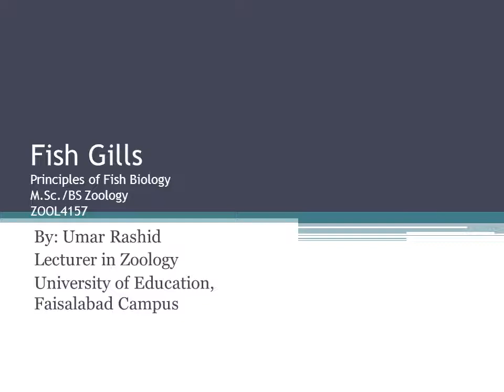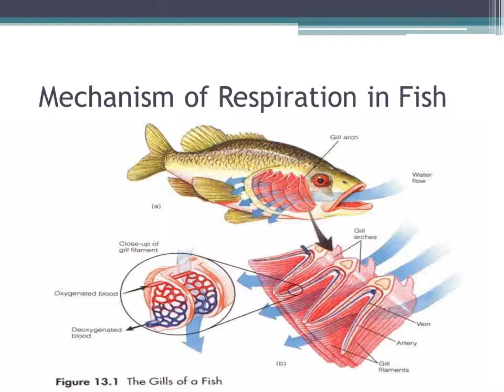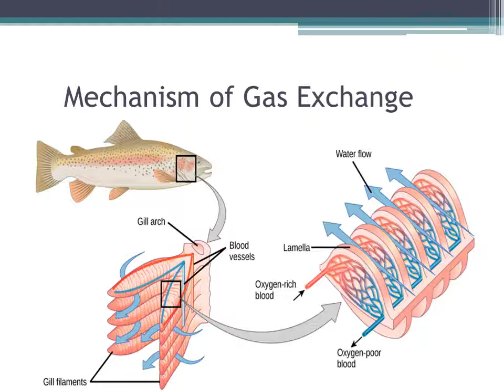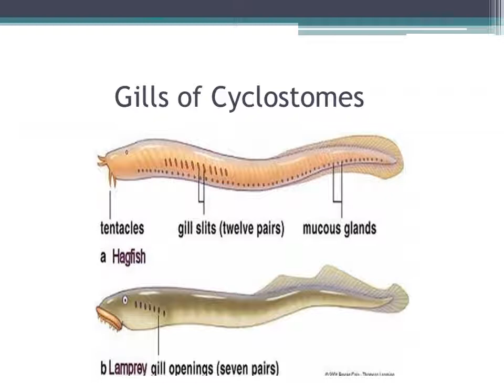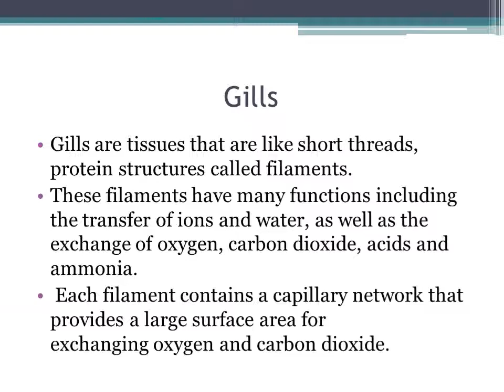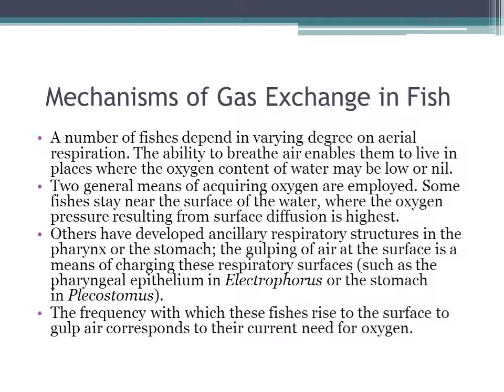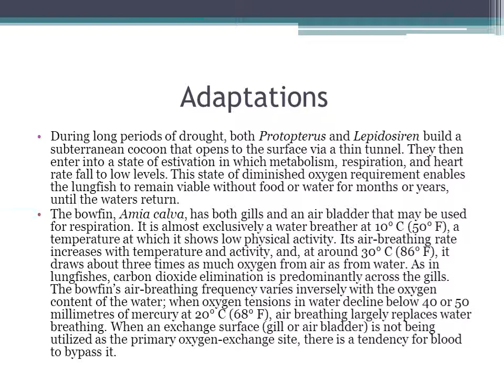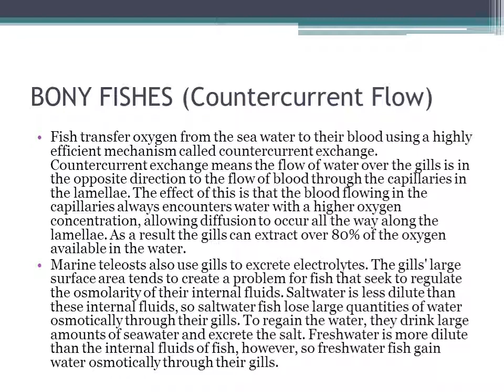Fish Gills, Size, Number, Arrangements, Function, Variation in Various Fish Species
Fish Gills, Size, Number, Arrangements, Function, Variation in Various Fish Species, Lung fishes, mechanism of Respiration, Location, Examples